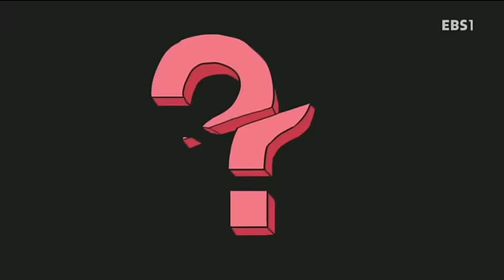세상의 모든 법칙 - 다이어트에 성공하는 효과적인 방법은?_#001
다이어트에 성공하는 효과적인 방법은?,

떠벌림 효과:자신이 달성하고자 하는 목표를 공개적으로 알림으로써 사람들의 지원을 받아 목표를 달성하도록 하는 효과,

소개팅 성공률 0%, 필기시험 성공률 0%

동거묘 앨리스도 때때로 무시하는
자칭 백과사전 편집자, 타칭 백수인 에디터 봉.
그가 백과사전을 만딜그 시작했다!
이른바, 세상의 모든 법칙.

"세상의 모든 법칙이 너희를 구원하리라"

연애 고수, 취업 고수, 처세 고수가 되는 꿀팁!
세상의 모든 법칙

세상 모든 일에는 보이지 않는 법칙이 숨어 있다!

사람마다 생각하는 방식과 내용은 다르지만, 세상 어디를 가나 사는 건 다 비슷하다. 왜 그럴까?
하물며, 잘사는 나라나 못사는 나라나 정치 갈등, 빈부 갈등, 지역 갈등, 세대 갈등과 같은 온갖 갈등으로
서로를 짓누르는 건 마찬가지다. 왜 그럴까? 조금만 자세히 들여다보면, 그 이면에는 세상사를 종횡으로
가로 지르는 각종 법칙들이 작용한다. 그 법칙을 이해하면 좀 더 깊이있게 세상을 꿰뚫어 볼 수 있다.

손만 뻗으면 언제 어디서나 볼 수 있는 지식 콘텐츠

최근들어 전 세계적으로 '스낵 컬처'등 모바일 기반의 짧고 압축적인 영상을 소비하는 경향이 확산되고
있다. 특히 10~30대 젊은 층은 웹이 기반한 콘텐츠에 대한 선호도가 뚜렷하다. 이들의 영상 소비 습관을
반영하여 '세상의 모든 법칙'에서는 심리, 경제, 사회, 과학 등 각 학문 분야의 주요 지식들을 스크라이빙
애니메이션(scribing animation) 형식으로 설명한다. 두꺼운 일반 상식 책을 보는 시대는 지나갔다.
이제 과자 먹듯 손만 뻗으면 쉽고 재미있게 다양한 지식을 접할 수 있다.

세.모.법의 마법
10분 후, 세상을 보는 눈이 달라진다.